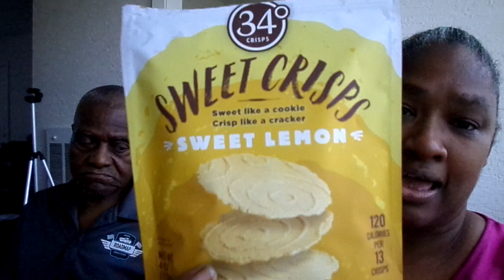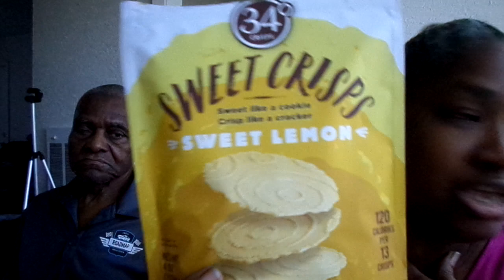HAVING A SNACK WITH SOME HOT TEA COME JOIN US MY YT